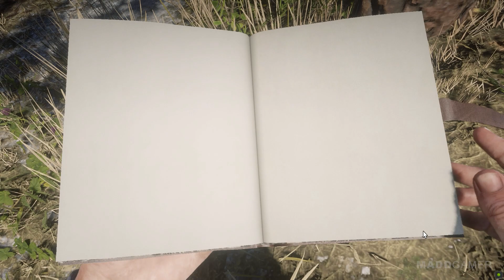What happens when you find all 20 dreamcatchers in RDR2?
0:00 - Finding the last dreamcatcher
0:33 - Reward location